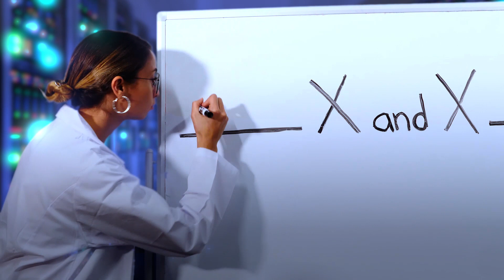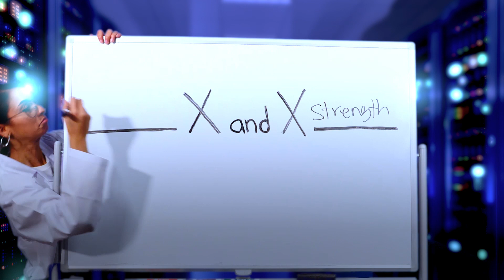How They Come Up With Episode Titles For Hunter X Hunter!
Ever wondered what it takes for the creative minds behind HxH to come up with their episode titles?  The Normies bring you the deep scoop!  Enjoy our parody!

PO 785
Fishers, IN
46038